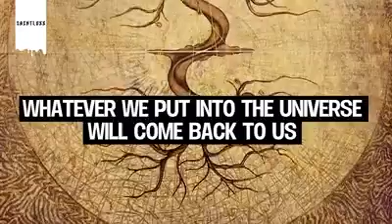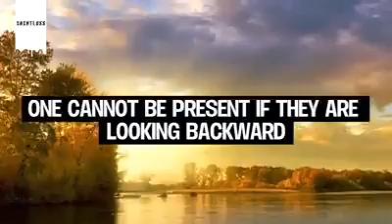12 Laws of Karma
Understanding SELF.